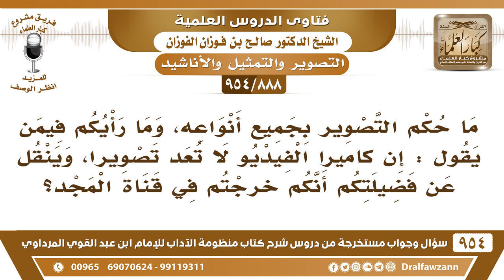[888 -954] ما حكم التصوير بجميع أنواعه، وما رأيكم فيمن يقول: إن كاميرا الفيديو لا تعد تصويرا..؟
-[888 /954] السؤال: ما حكم التصوير بجميع أنواعه، وما رأيكم فيمن يقول: إن كاميرا الفيديو لا تعد تصويرا، وينقل عن فضيلتكم أنكم خرجتم في قناة المجد؟
الجواب: أنا ما خرجت، لكن أُخرجت في قناة المجد، أما أنا ما خرجت، الشيخ ابن باز رحمه الله يُحرم التصوير ويُنكره، وأحيانًا يأخذون له صورة، وهو يتكلَّم في حفل، في مؤتمر، هذه أمور إثمها عليهم هُم، أما نحنُ لا نرى هذا ولا نُجيزه، والتصوير بجميع أنواعِهِ حرام، لقوله ﷺ: «كُلُّ مصورٍ في النَّار» الذي يبي يستثني عليه الدليل، إنما يُستثنى الضرورة صور الضرورة، لأن الله استثنى الضرورات قال: ﴿وَقَدْ فَصَّلَ لَكُمْ مَا حَرَّمَ عَلَيْكُمْ إِلَّا مَا اضْطُرِرْتُمْ إِلَيْهِ﴾ [الأنعام:119]، فإذا اضطر الإنسان إلى التصوير يُصور بقدر الضرورة فقط، أما أنه يصور للذكريات أو للمناظر، فهذا حرام لا يجوز.
للاشتراك في قناة الشيخ صالح الفوزان
سؤال وجواب من شرح منظومة الآداب ( 945 ) مقطع

للاستفسار والإقتراحات والدعم
رئيس الفريق
لمشروع كبار العلماء